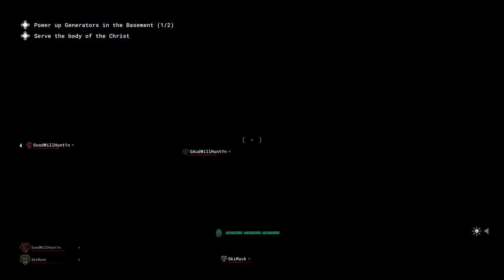Outlast Trials: Organising the blade disco!